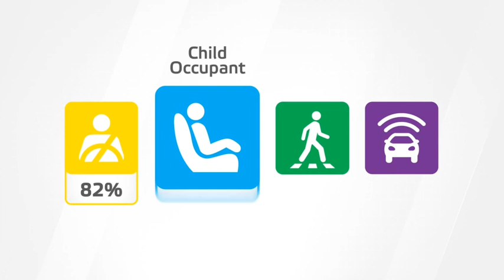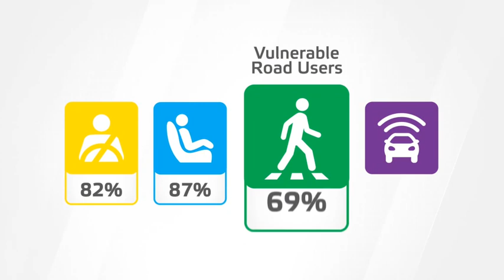La berline Citroën C5-X obtient quatre étoiles sur cinq possibles aux crash-tests Euro NCAP 2022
La berline Citroën C5-X obtient quatre étoiles sur cinq possibles à l'Euro NCAP (New Car Assessment Programme), à l'issue des crash-tests de sécurité passive effectués par l'organisme indépendant de sécurité Euro NCAP selon le protocole 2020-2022.